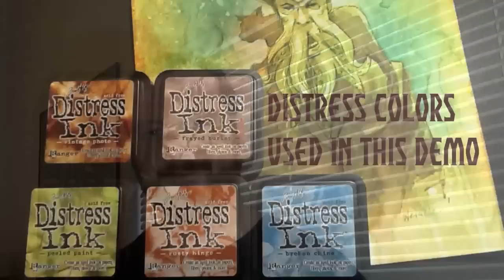Distress Ink painting of Lovecraft style character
I'm comic book artist Brett Weldele. I demo Distress Ink as a 100% solution for creating interesting works of art. I draw with it. I paint with it. I spray with it, etc.

If you have questions, post them here, or hit me up on Twitter.